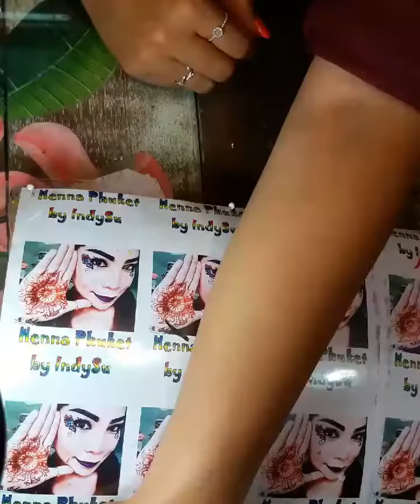ศิลปะการเพ้นท์เฮนน่า Henna เฮนน่า..ศิลปะจากอินเดีย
เฮนน่าศิลปะนำโชคของประเทศอินเดีย ปัจจุบันได้รับความนิยมกันแพร่หลายในหลาย ๆ ประเทศ เป็นลายสักสีธรรมชาติ แฟชั่นลบได้เอาใจสาวๆ ยุคใหม่

รีวิวงานเฮนน่าฝีมือ IndySu Henna Painting🖑🖐
รับเพ้นท์เฮนน่าราคากันเอง
รับงานอีเว้นท์Event Henna#Henna Wedding# Wedding India#
เปิดร้านเสาร์-อาทิตย์ เวลา 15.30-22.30 น. ตลาดเปิดท้ายนาคาภูเก็ต หรือตลาดเจ้าฟ้าวาไรตี้ (Naka Market Weekend)
วันธรรมดารับเพ้นท์เวลา 18.30 น. เป็นต้นไป โซนเมืองภูเก็ต
สนใจ Inbox สอบถามราคาและรายละเอียดได้ค่ะ หรือ📲โทร.084-0588365
ขอบคุณลูกค้าที่ทุกท่านที่ใช้บริการค่ะ
📱FB📌 Indysu Henna Art
🔍Page FB📌 Henna Phuket by IndySu
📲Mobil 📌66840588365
Henna Painting by IndySu